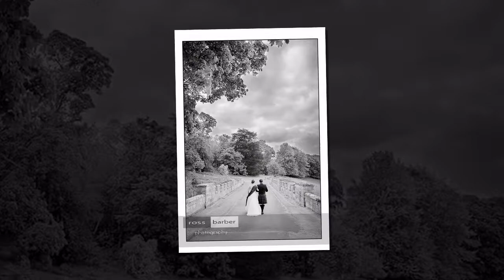Ross Barber Photography 2011